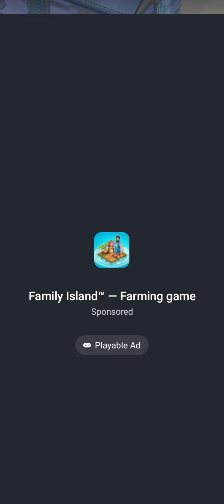Rage Swarm - wow 👌 cleared storms of commandos